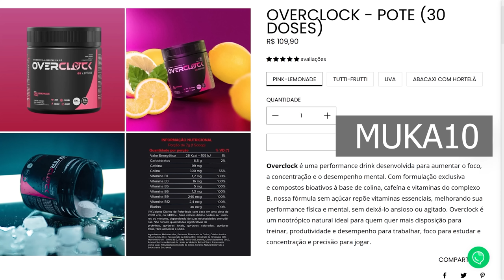FH5 COMO PEGAR A MERCEDES AMG GT BLACK NO EVENTO SAZONAL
A Mercedes-AMG Black Series é um veículo exclusivo e poderoso no Forza Horizon 5. Para obtê-la nos desafios da playlist do Festival do Update da Donut Media, hoje eu vou te mostrar como pegar esse carro e todas as tunagens do eventos estão compartilhadas

00:00 como pegar a mercedes amg gt black series no forza horiozn 5
00:27 loja forzathon
00:32 radar de velocidade
00:53 area de velocidade
01:33 area de drift
02:05 campeonatos do festival
16:01 caça ao tesouro
16:18 desafio de fotos
16:32 rivais mensais
20:43 corrida online
23:42 forzathon